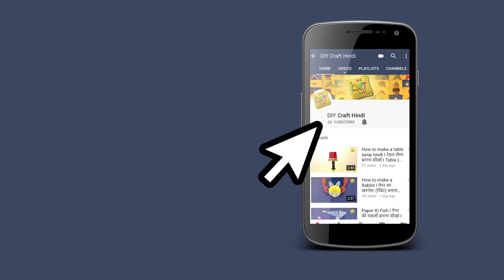How to make magnetic slime? Fun with Monster Magnets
Learn how to make a Monster Slime in 2 minutes using Indian products. Slime can be made using Borax, Fevicol, Iron Powder and toothpaste. You can make this DIY simple slime easily at home.

 स्लाइम का राक्षस बनाना सीखो 2 मिनट में I

Slime ka raakshas banana seekho 2 minute mein.

The magnet uses magnetic force to attract the iron particles in the slime to give a monster effect. It is a fun project for the whole family. Adults will also love to make this craft.

It is fun art and craft for everyone.

Crafts I DIY I Origami I Best Out Of Waste

© Hermes Media (P) Limited

Anshuman Misraa